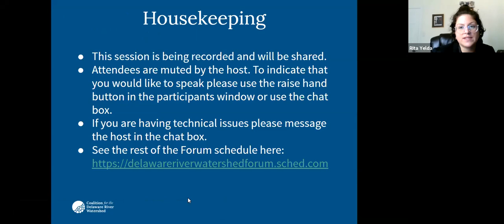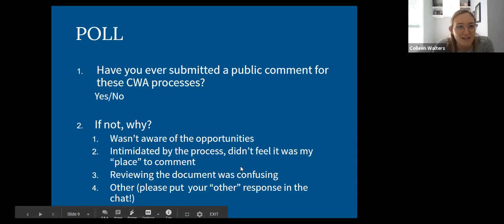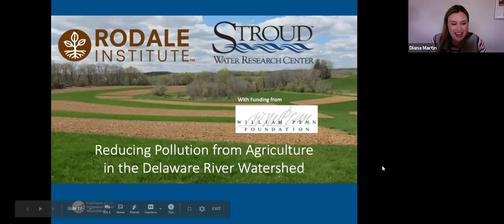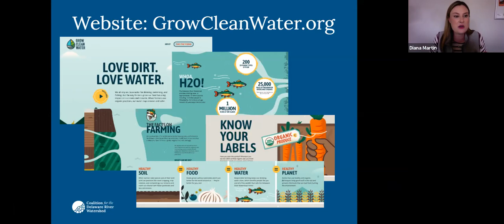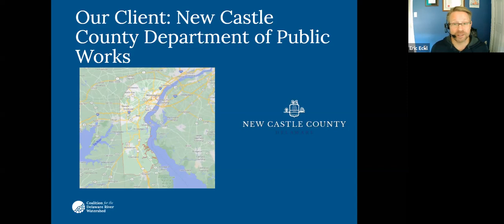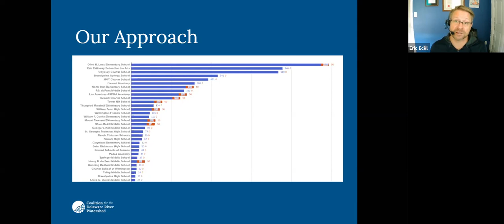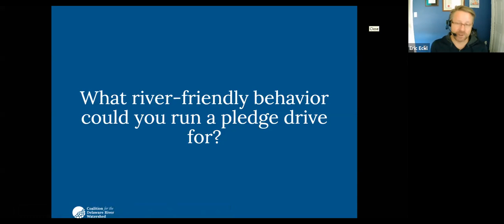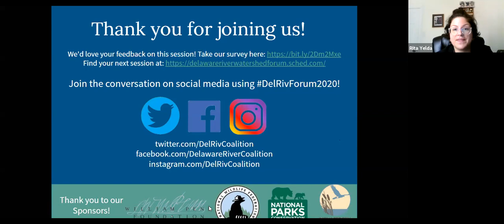Civic Engagement Strategies for Watershed Conservation- 2020 Delaware River Watershed Forum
This session will explore different methods of civic engagement throughout the basin. Learn about the Rodale Institute’s Grow Clean Water Campaign that works with young families in Philadelphia to make connections between healthy farms and clean water, the Coalition for the Delaware River Watershed’ new online webpage that acts as a “one stop shop” for civic engagement opportunities, and citizen engagement projects in New Castle County (DE) and the City of Wilmington from Water Words that Work LLC comparing the performance and cost of print, broadcast, and online outreach methods while offering guidance to participants on how to make smart choices for their own campaigns.

Speakers- Colleen Walters (RiverNetwork), Eric Eckl (Water Words that Work), Diana Martin (Rodale Institute)